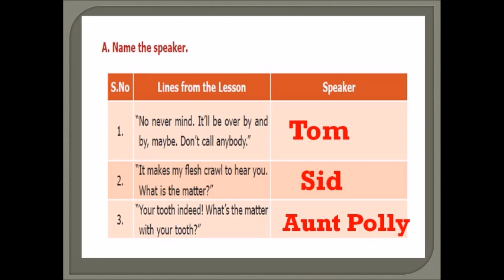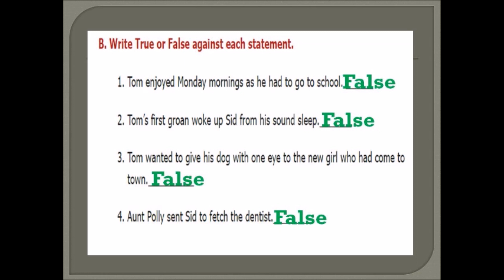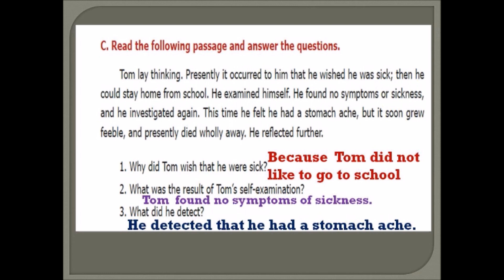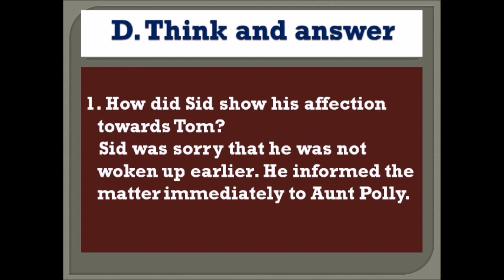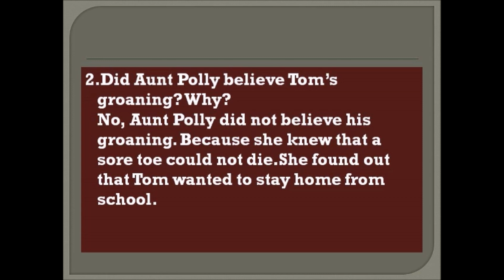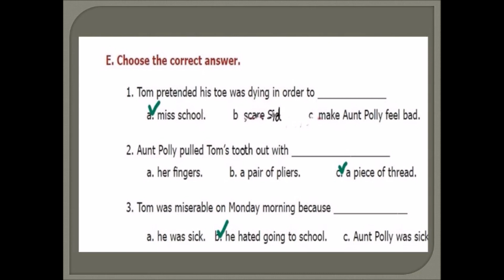On monday morning 7-th supplementary question answer| Term-1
On monday morning book back exercise explanation in tamil